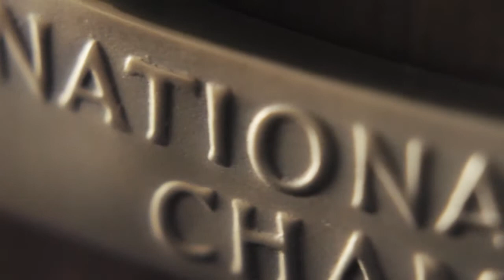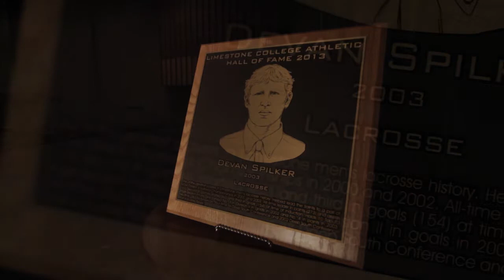Devan Spilker Hall of Fame Induction Video - 2013